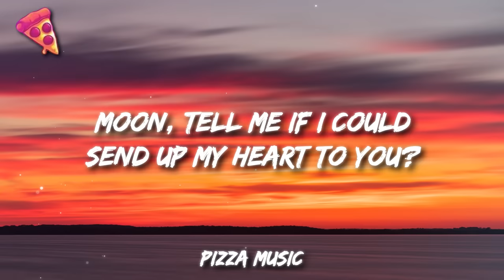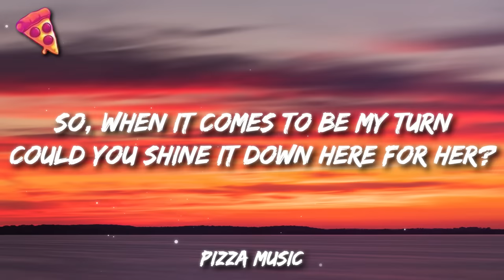Mitski - My Love Mine All Mine (Lyrics)